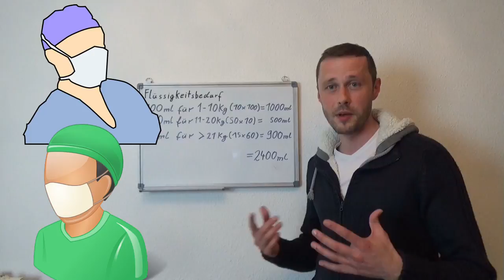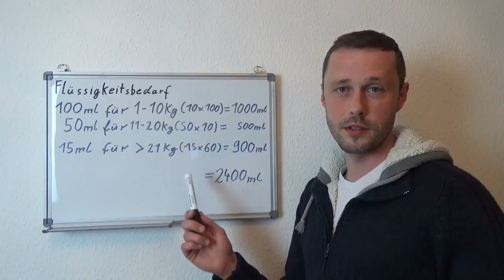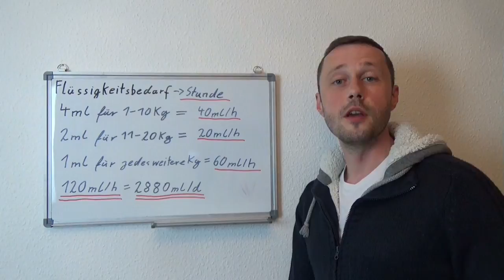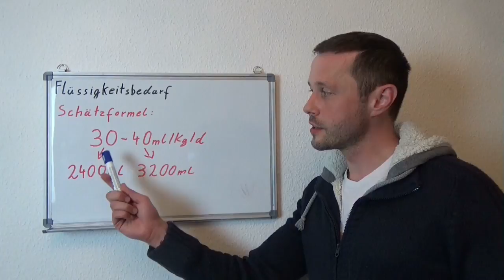Wie hoch ist der Flüssigkeitsbedarf eines Patienten?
Über Ernährung haben wir ja schon gesprochen, aber wie sieht es mit dem Flüssigkeitsbedarf eines Patienten auf Intensiv aus? Was muss alles beachtet werden und wie rechne ich das aus. Wir klären das in diesem Video. Viel Spaß dabei.

Meine Empfehlungen für jeden der frisch auf Intensivstation anfängt:

Klinikleitfaden Intensivpflege (das erste was ich mir damals gekauft habe)

Buch Atem, Atemhilfen (für Fortgeschrittene in der Beatmung)

Buch Intensivpflege und Anästhesie (In der Fachweiterbildung genutzt)

Intensiv-Station Karten Set klein (Prima Gedankenstütze für die Praxis)

Intensiv-Station Karten Set groß (Prima Gedankenstütze für die Praxis)

Blutgase-Karten-Set (Prima Gedankenstütze für die Praxis)

Beatmung-Basic-Karten (Prima Gedankenstütze für die Praxis)

Ich gehe damit sehr verantwortungsvoll um und empfehle nur Dienstleistungen und Produkte, die ich selbst nutze und die ich mir selbst empfehlen würde, wenn ich neu auf der Intensivstation anfangen würde.